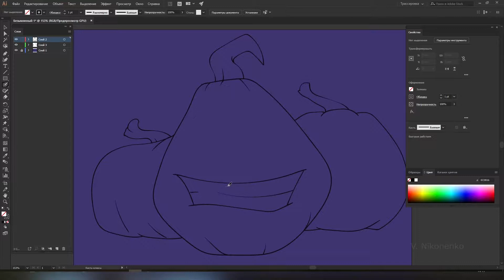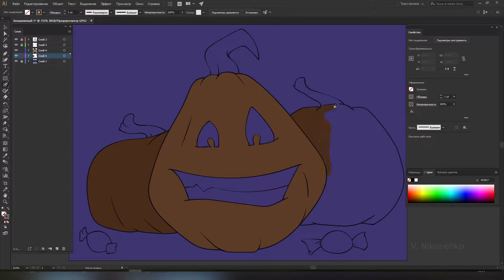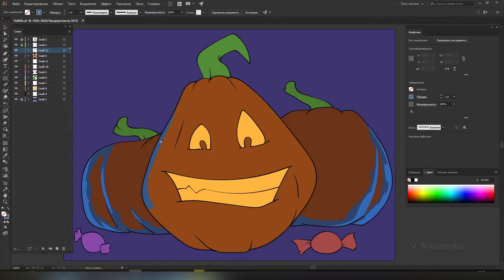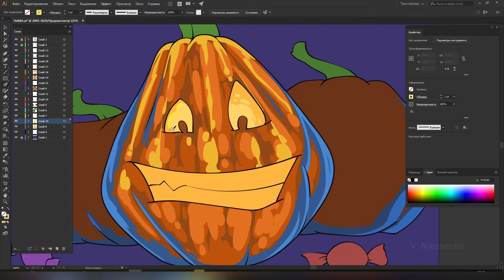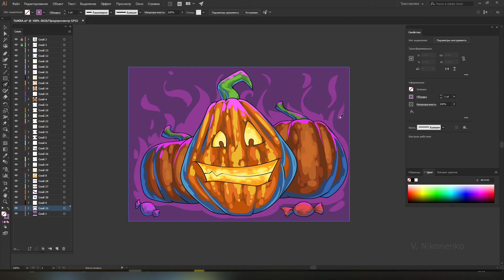Счастливого Хэллоуина! Рисуем Тыквы на праздник. Time-lapse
Рисуем Праздничные тыквы. Счастливого Хулоуна!
Program: Adobe Illustrator
Time: 2 часа
Wacom